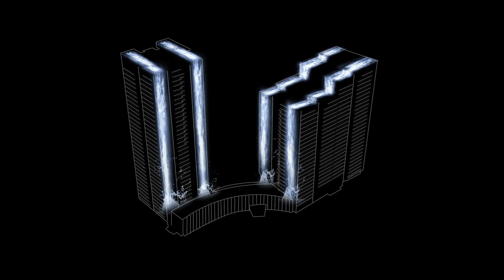Krisumi Waterfall Residences | 2/3 LDK , Penthouse In Gurgaon‎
Krisumi Corporation Launches Ultra Luxurious Apts In Gurgaon with High Class Amenities. Book Now & Get Spl Deals & Offers. Amenities: Kids Play Area, Club Houses, Swimming Pool, 24*7 Security, Power Backup, Day Care, Golf Course, LandScaped Gardens / Park, Cricket Pitch.
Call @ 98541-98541